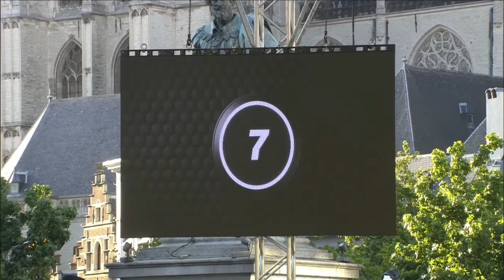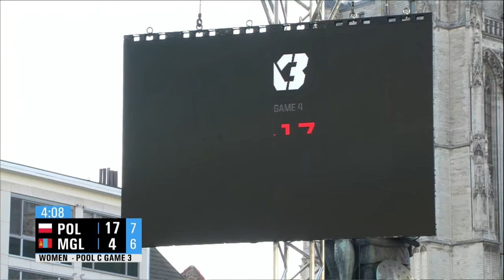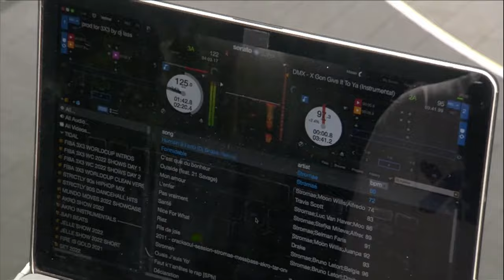RE-LIVE | Crelan FIBA 3x3 WORLD CUP 2022 | Day 2/Session 4 | 3x3 Basketball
Enjoy the action from Day 2/Session 4 of Crelan FIBA 3x3 WORLD CUP 2022 held in Antwerp, Belgium.

Schedule:
8:15PM Poland v Mongolia | Women Pool C
8:40PM Chinese Taipei v Germany | Men Pool B
9:10PM Mongolia v Lithuania | Men Pool B
9:35PM Belgium v Egypt | Women Pool C
10:10PM Day End
*All time are in CET